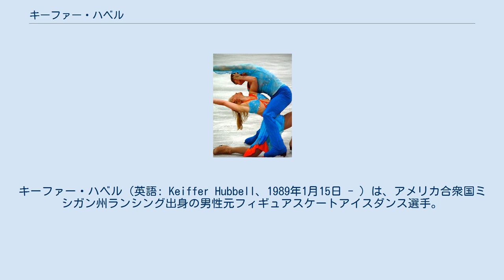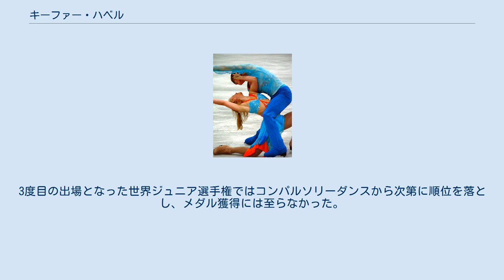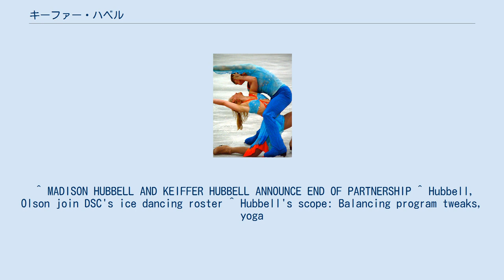キーファー・ハベル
キーファー・ハベル（英語: Keiffer Hubbell、1989年1月15日 - ）は、アメリカ合衆国ミシガン州ランシング出身の男性元フィギュアスケートアイスダンス選手。
2007年JGPファイナル優勝。
2010年四大陸フィギュアスケート選手権3位。
パートナーはアナスタシア・オルソン、実妹のマディソン・ハベル。
 ミシガン州ランシングに生まれ、9歳のときにスケートを始めた。
スケートを始める前は体操競技をやっていたという。
2001年、実妹のマディソン・ハベルとカップルを結成し、2006年には全米選手権のジュニアクラスで2位になるまでに成長した。
 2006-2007年シーズンからISUジュニアグランプリに参戦。
初戦のJGPクールシュベルで2位、2戦目のJGPハーグは優勝し、JGPファイナルへ進出を果たした。
初出場のJGPファイナルではコンパルソリーフィギュアで2位スタートとなったものの、オリジナルダンスとフリーダンスで1位となり初出場で初優勝を飾った。
2007年世界ジュニア選手権では、コンパルソリーフィギュアで12位と大きく出遅れ、その後も精彩を欠き6位に留まった。
 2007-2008年シーズン、ISUジュニアグランプリへの出場が予定されていたがケガにより欠場したものの、復帰戦となった2008年全米選手権のジュニアクラスで初優勝を飾った。
 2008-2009シーズン、ジュニアグランプリシリーズで2勝を果たすもジュニアグランプリファイナルでは2位に終わった。
3度目の出場となった世界ジュニア選手権ではコンパルソリーダンスから次第に順位を落とし、メダル獲得には至らなかった。
 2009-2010シーズン、シニアに移行し、初めてのシニアのISUチャンピオンシップとなった四大陸選手権では銅メダルを獲得した。
 2011年5月12日にマディソンとのパートナーシップを解消。
2012年にはアナスタシア・オルソンとカップルを結成することを発表した。
 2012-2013シーズン終了後、競技から引退。
 ^ MADISON HUBBELL AND KEIFFER HUBBELL ANNOUNCE END OF PARTNERSHIP ^ Hubbell, Olson join DSC's ice dancing roster ^ Hubbell's scope: Balancing program tweaks, yoga